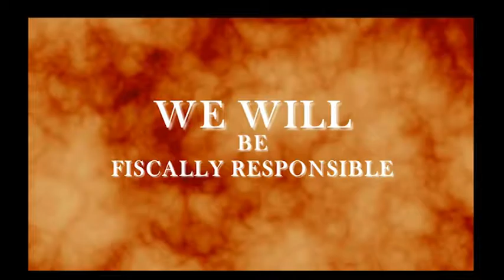GEHR School Board 2016 Election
Vote November 8th for Michael Baldwin Sr. and Lisa Tilton in Galloway Township and Rev. Thomas Dawson Jr. in Hamilton Twp. for Greater Egg Harbor Regional School Board.